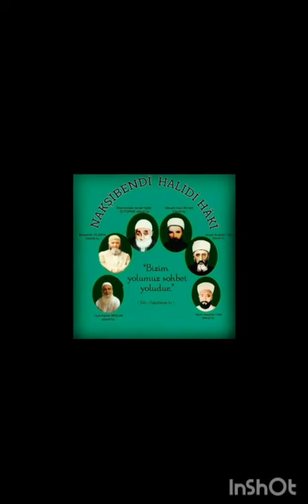"Bülbül güle hayran bende şeyhime..."/Fazlı Kerem Efendi Hz.(k.s)